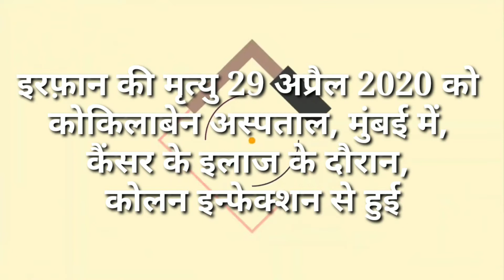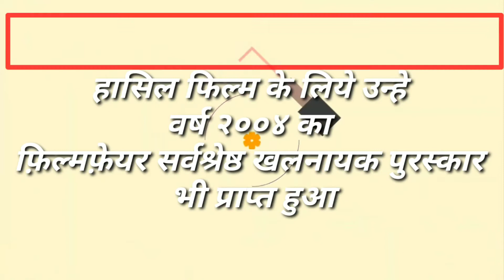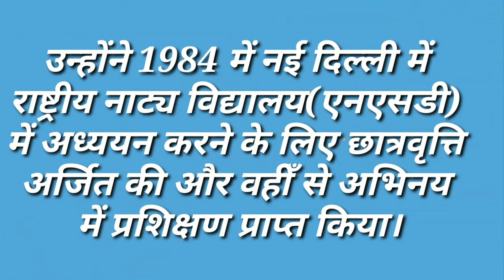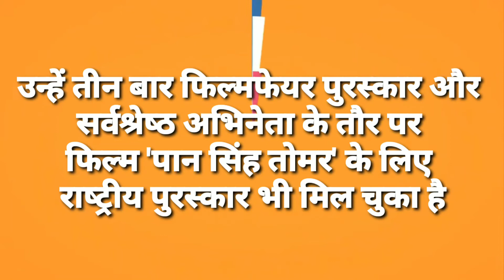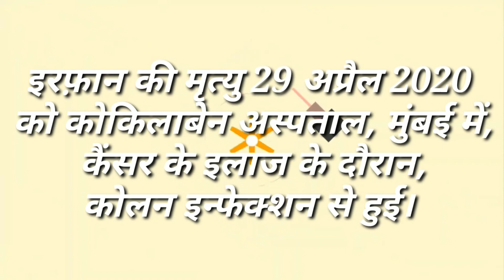IRRFAN KHAN ! BIOGRAPHY IN HINDI ! MEHNAT KAA DAUR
उनके करियर की शुरूआत टेलीविजन सीरियल्‍स से हुई थीा अपने शुरूआती दिनों में वे चाणक्‍य, भारत एक खोज, चंद्रकांता जैसे धारावाहिकों में दिखाई दिए। उनके फिल्‍मी करियर की शुरूआत फिल्‍म 'सलाम बाम्‍बे' से एक छोटे से रोल के साथ हुईा इसके बाद उन्‍होंने कई फिल्‍मों में छोटे बड़े रोल किए लेकिन असली पहचान उन्‍हें 'मकबूल', 'रोग', 'लाइफ इन अ मेट्रो', 'स्‍लमडॉग मिलेनियर', 'पान सिंह तोमर', 'द लंचबाक्‍स' , 'हिंदी मीडियम' जैसी फिल्‍मों से मिली।